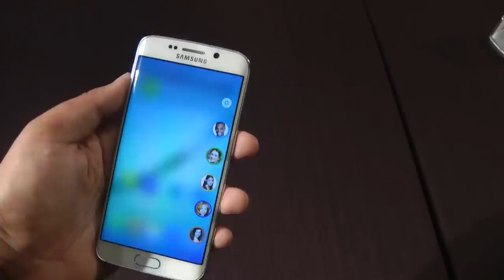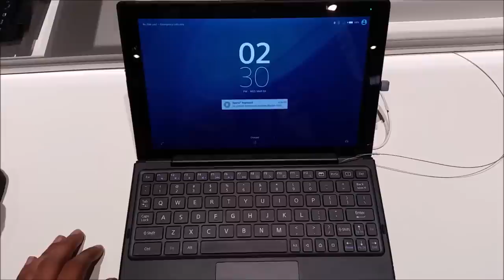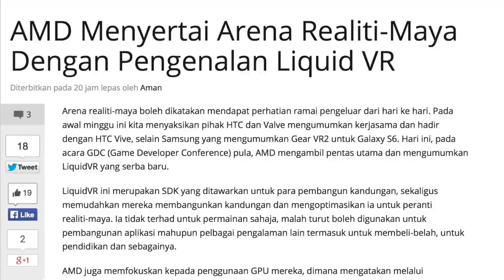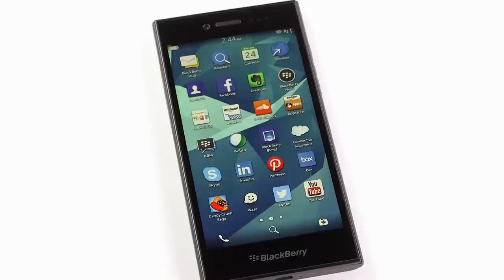Mingguan Amanz - Galaxy S6, HTC One M9, MWC 2015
Sepanjang minggu ini, Mobile World Congress mengambil pentas utama di Barcelona, menyaksikan sejumlah peranti baru diumumkan oleh pelbagai pengeluar seluruh dunia. Seperti biasa, telefon pintar menjadi fokus utama, selain teknologi realiti-maya turut menjadi fokus ramai pengeluar seluruh dunia.

Peranti utama yang menjadi tarikan ramai adalah Samsung Galaxy S6 daripada pihak Samsung, membawakan rekaan berasaskan kaca pada bahagian hadapan dan juga belakang, selain dilengkapi bingkai berasaskan logam. Galaxy S6 juga turut hadir dengan variasi Galaxy S6 Edge yang melengkung pada bahagian kiri dan kanan.

Selain Samsung, HTC turut mengambil pentas utama dalam mengumumkan HTC One M9 yang membawakan perubahan kecil dari segi antaramuka, selain dilengkapi HTC Sense 7. HTC juga turut mengumumkan peranti boleh pakai dinamakan HTC Grip, selain turut mengumumkan kerjasama dengan pihak Valve untuk peranti HTC Vive.

Huawei turut membuat kejutan dengan memperkenalkan jam tangan pintar Android Wear dengan rekaan yang amat premium - selain daripada beberapa peranti boleh-pakai mereka yang lain. Beberapa pengeluar lain yang turut memperkenalkan produk baru pada minggu ini adalah termasuk BlackBerry, Acer, dan Xiaomi yang hadir dengan peranti seumpama GoPro.

Kredit video- The Verge, Windows